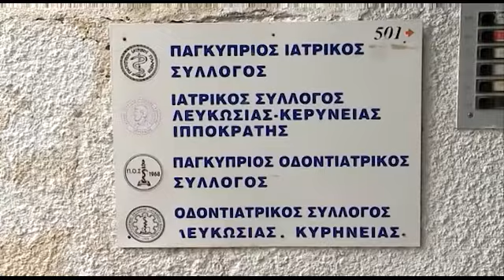ΠΙΣ: Άκρως ανησυχητικά τα ευρήματα της Ελεγκτικής Υπηρεσίας